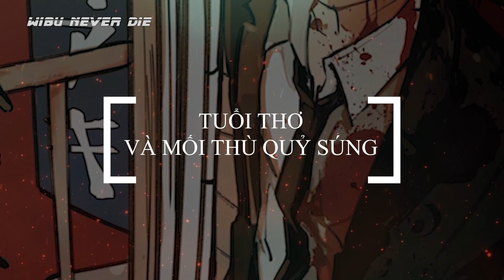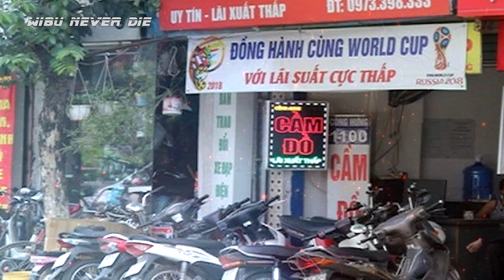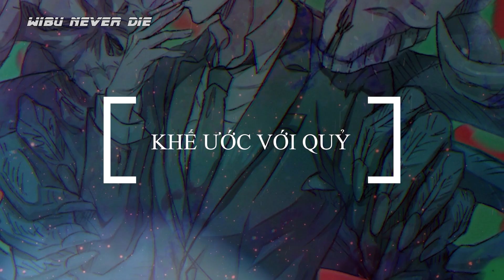Tất Tần Tật Về Aki Hayakawa, Thợ Săn Quỷ Đáng Thương Nhất Chainsaw Man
Số phận là một trong những thứ bất công bằng nhất trên thế giới này, có người sinh ra đã sở hữu giàu sang phú quý, có hạnh phục cả đời nhưng cũng có người bếm trải đủ loại đau khổ từ nhỏ đến lớn, trong suốt cuộc đời họ chưa bao giờ hiểu được trọn vẹn nghĩa của từ niềm vui.
Đúng thế đó các bạn à, video này chúng ta sẽ đề cập đến nhân vật, thợ săn quỷ đáng thương nhất thế giới Chainsaw man, akai Hayakawa Akai, tất tần tật về anh chàng thợ săn quỷ tóc Samurai